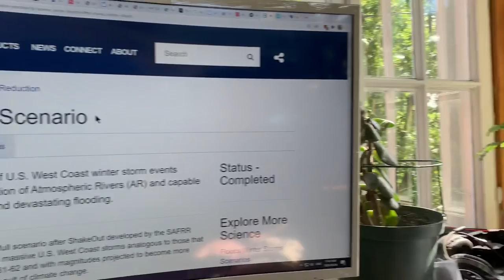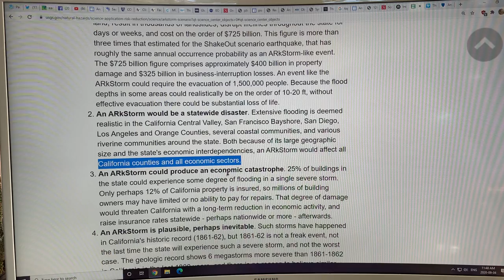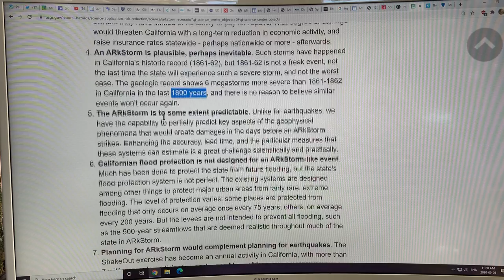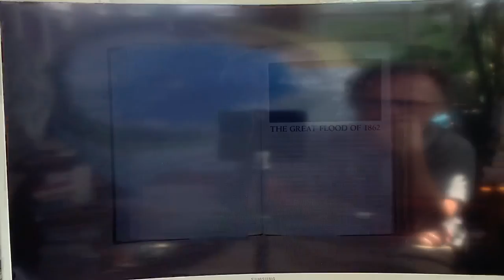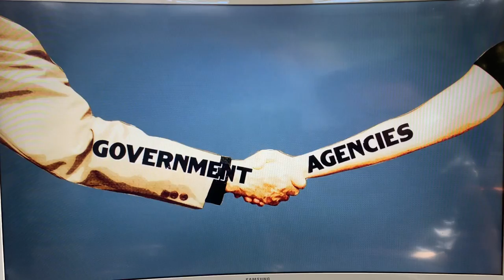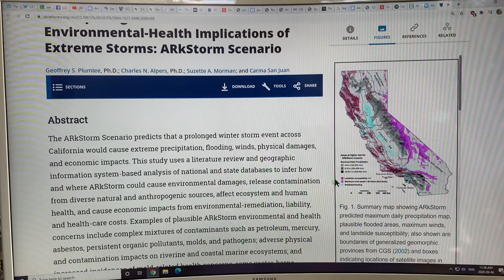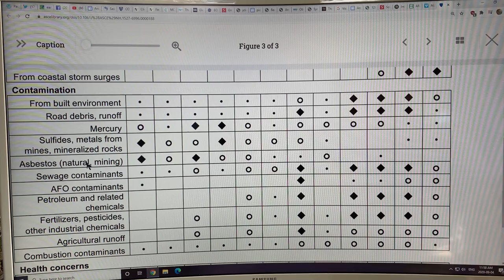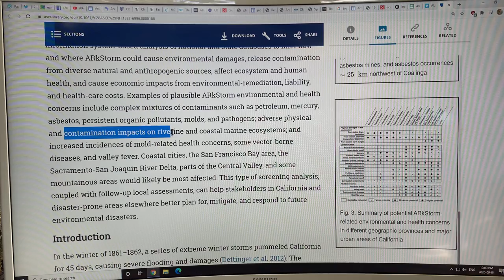Megaflood Model ARKStorm: Atmospheric River 1000 year Storm, Examines Risks to California and USA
Atmospheric rivers (ARs) are extratropical storms that produce extreme levels of precipitation mostly on the west coasts of the world’s major landmasses. In the United States, ARs cause significant flooding, yet their economic impacts have not been quantified. Using 40 years of data from the National Flood Insurance Program, a recent paper showed that ARs are the primary drivers of flood damages in the western USA. They used a recently developed AR scale, varying from category 1 to 5 (similar to Hurricane and Tornado scales) whereby flood damages increase exponentially with AR intensity and duration: Each increase in category corresponds to a roughly 10-fold increase in damages. Category 4 and 5 ARs cause median damages in the tens and hundreds of millions of dollars, respectively. Rising populations, increased development, and climate change all worsen the risk of AR-driven flood damage in future decades.

Please donate to my blog to support my research and videos on cutting edge climate system science and consequences.